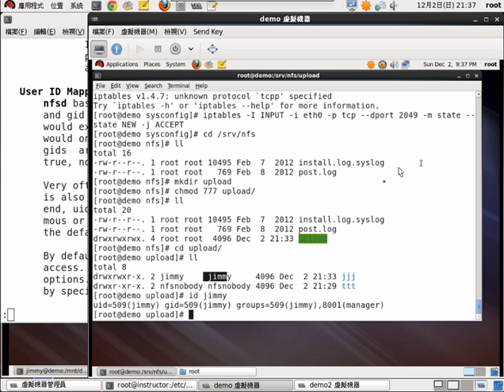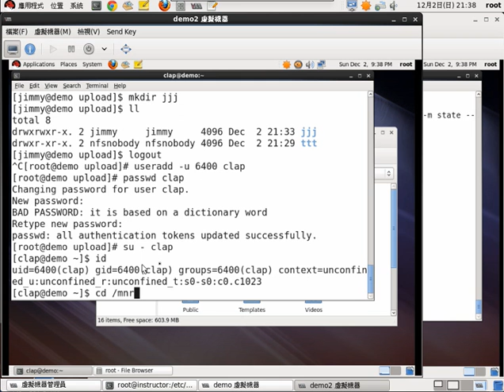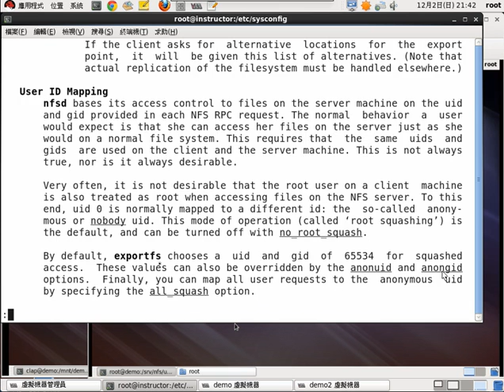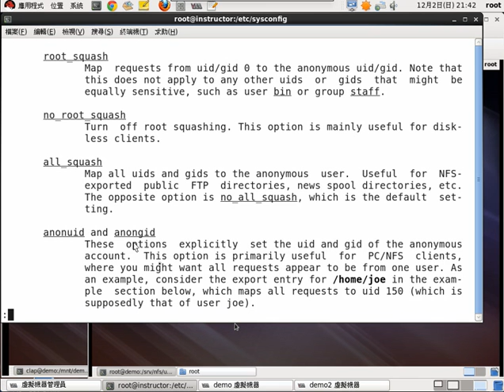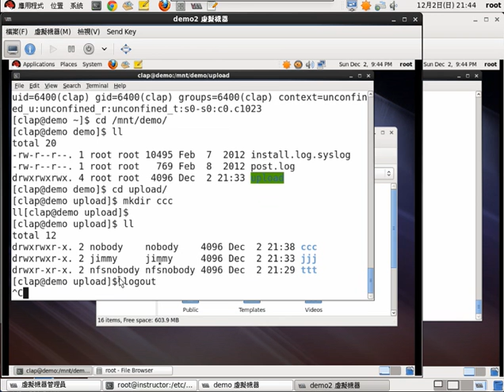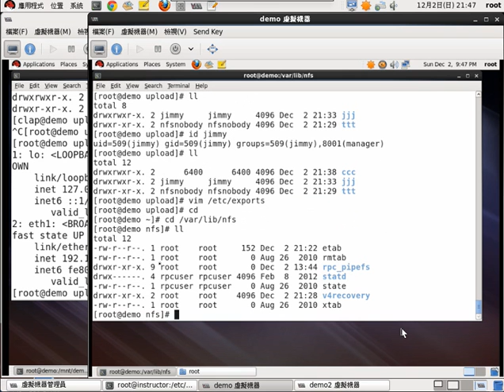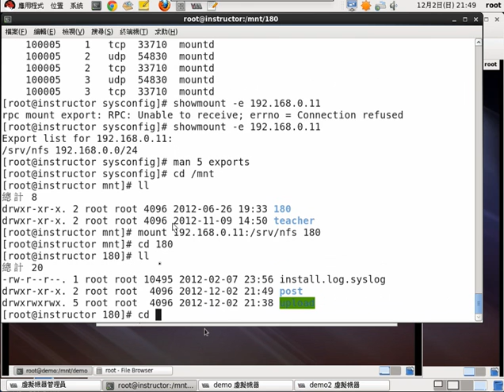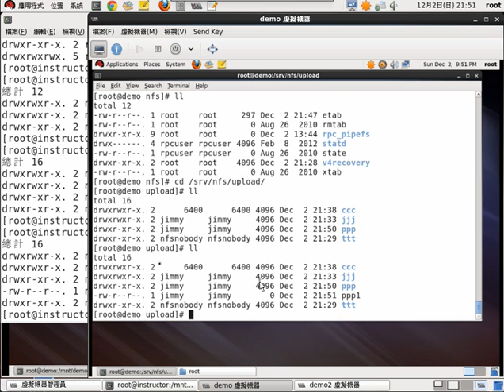5.RHEL6/CENTOS6 NFS 伺服器實作 中文講解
no_root_squash,all_squash參數的實做